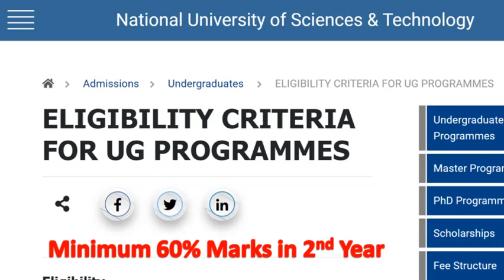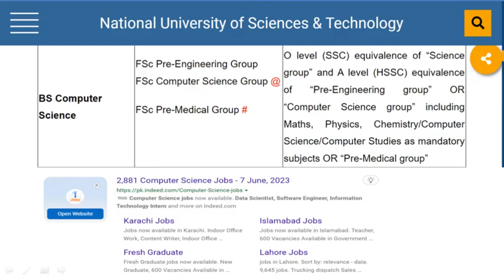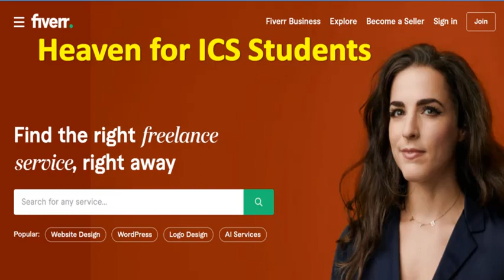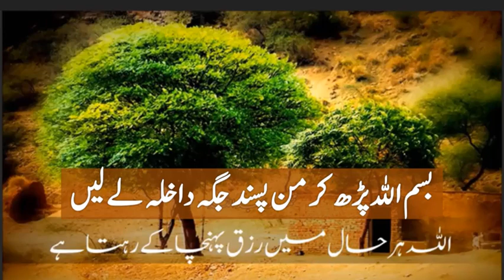ICS vs Pre Engineering vs Pre Medical | What to choose after matric Which Fields are open after ICS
ICS vs Pre Engineering vs Pre Medical | What to choose after matric class 10th | Which Fields are open after ICS and Pre Engineering
Pre-Engineering, Pre-Medical, and ICS (Intermediate in Computer Sciences) are three popular educational streams that students in many countries choose after completing their secondary education. Each stream focuses on different subjects and career paths, catering to the diverse interests and aspirations of students. Here's a description of each stream:
1. Pre-Engineering: Pre-Engineering is an educational stream that prepares students for a future in engineering and related fields. Students who choose this stream usually have a strong interest in mathematics, physics, and problem-solving. The curriculum typically includes subjects like mathematics, physics, chemistry, and computer science. It provides a solid foundation in core engineering concepts, allowing students to pursue various branches of engineering such as civil, mechanical, electrical, computer, or aerospace engineering. Pre-Engineering programs equip students with the necessary analytical and technical skills required to design, build, and maintain complex systems and structures.
2. Pre-Medical: Pre-Medical is an educational stream designed for students interested in pursuing a career in medicine, healthcare, or related fields. It focuses on providing a comprehensive understanding of biology, chemistry, physics, and other subjects relevant to the medical field. The curriculum typically includes subjects like biology, chemistry, physics, mathematics, and English. Students in this stream aim to pursue higher education in medical schools to become doctors, surgeons, dentists, pharmacists, or other healthcare professionals. Pre-Medical programs lay the foundation for a deep understanding of human anatomy, physiology, and medical sciences, preparing students for further specialized studies in medical disciplines.
3. ICS (Intermediate in Computer Sciences): ICS, or Intermediate in Computer Sciences, is an educational stream that caters to students interested in computer science, programming, and technology-related fields. It focuses on developing skills in software development, computer programming, database management, and system analysis. The curriculum typically includes subjects like computer science, mathematics, physics, and English. Students in the ICS stream learn programming languages, algorithms, data structures, and other relevant topics to gain a strong understanding of computer science principles. This stream prepares students for higher education in computer science, software engineering, information technology, or related disciplines, enabling them to pursue careers as software developers, system analysts, IT consultants, or computer scientists.
                In summary, Pre-Engineering, Pre-Medical, and ICS are distinct educational streams that offer students different pathways based on their interests and career goals. Pre-Engineering focuses on preparing students for various branches of engineering, Pre-Medical equips students with knowledge for medical and healthcare professions, while ICS specializes in computer science and technology-related fields. Each stream offers a unique curriculum and skillset, enabling students to pursue their chosen career paths successfully.

Pre-Engineering:
1. Engineering
2. Mathematics
3. Physics
4. Problem-solving
5. Technical skills
6. Design and construction
7. Engineering disciplines (civil, mechanical, electrical, computer, aerospace)
8. Science and technology
9. Analytical skills
10. Innovation and creativity

Pre-Medical:
1. Medicine
2. Healthcare
3. Biology
4. Chemistry
5. Anatomy
6. Physiology
7. Medical sciences
8. Patient care
9. Healthcare professions (doctor, surgeon, dentist, pharmacist)
10. Human body

ICS (Intermediate in Computer Sciences):
1. Computer science
2. Programming
3. Software development
4. Algorithms
5. Data structures
6. Information technology
7. Software engineering
8. Computer programming languages (Python, Java, C++)
9. System analysis
10. Technology careers

What Subjects To CHOOSE In FSC In PAKISTAN | Pre Engineering, Pre Medical, ICS | SCOPE?

What I do after 10th class? What is difference between FSc and ICS FSc Medical vs FSc Engineering vs ICS
ICS vs FSC Engineering
pre engineering vs ics
after matric career
fsc vs ics
ics scope
after ics
ics or pre engineering
ics fields in Pakistan
pre engg vs ics
pre engineering subjects in first year
pre engineering vs computer science
pre engineering vs pre medical
pre med vs engineering
pre medical vs ics
after fsc fields
after fsc jobs in Pakistan
after fsc pre medical
after matric jobs
after matric
after matric career
after matric jobs in Pakistan
after matric ics

fsc pre engineering vs ics